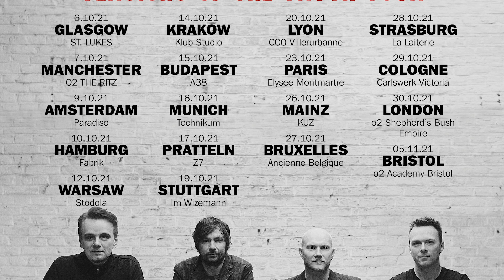The Pineapple Thief: UK/European Tour 2021 - Chat with Bruce and Gavin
Bruce Soord and Gavin Harrison discuss their upcoming tour, and how it feels to be potentially the first band to tour Europe from the UK post-lockdown.

See The Pineapple Thief this Autumn:

6.10.21 Glasgow - UK - St. Lukes
7.10,21 Manchester - UK - O2 The Ritz
9.10.21 Amsterdam - NL - Paradiso
12.10.21 Warsaw - PL - Stodola
14.10.21 Krakow - PL - Klub Studio
15.10.21 Budapest - HU - A38
16.10.21 Munich - DE - Technikum
17.10.21 Pratteln - CH - Z7
19.10.21 Stuttgart - DE - Im Wizemann
20.10.21 Lyon - FR - CCO Villerurbanne
23.10.21 Paris - FR - Elysee Montmartre
26.10.21 Mainz - DE - KUZ
27.10.21 Bruxelles - BE - Ancienne Belgique
28.10.21  Strasburg - FR - La Laiterie
29.10.21 Cologne - DE - Carlswerk Victoria
30.10.21 London - UK - O2 Shepherd's Bush Empire
05.11.21 Bristol - UK – O2 Academy